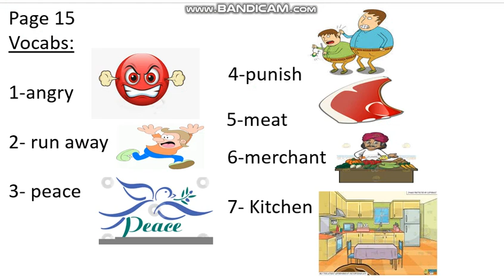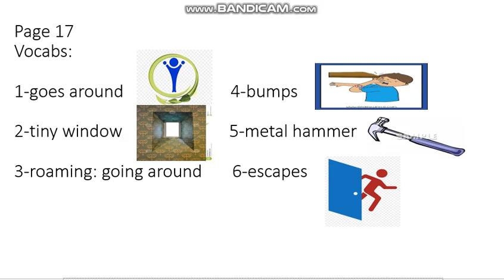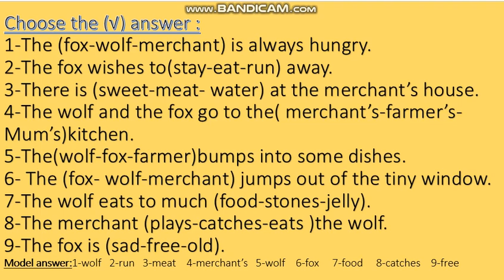prim 2wolf and the fox online part 3